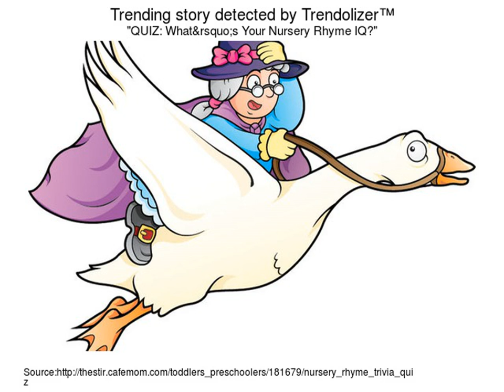nursery rhymes ring around the rosie